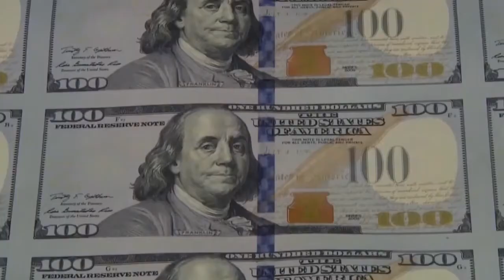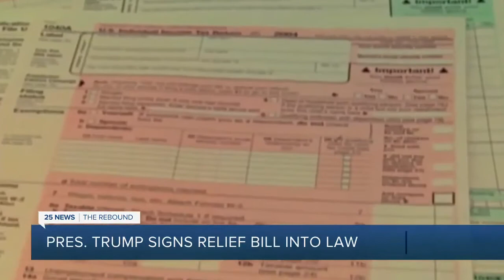Unemployed father of three reacts to second round of stimulus